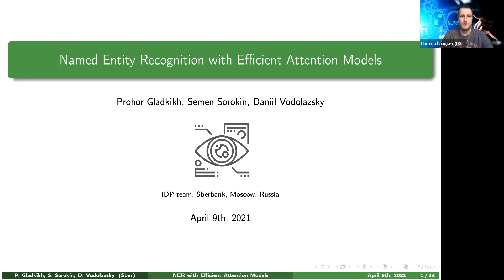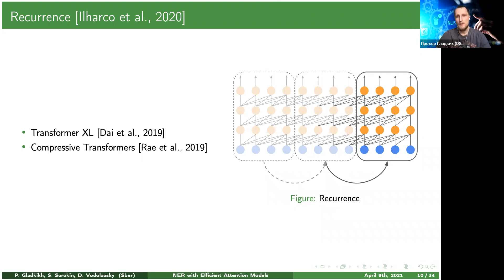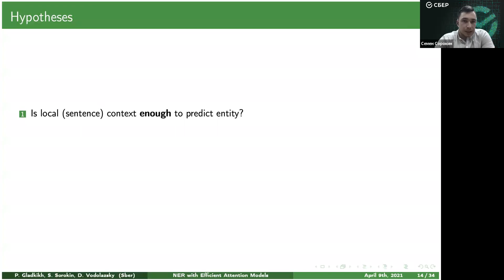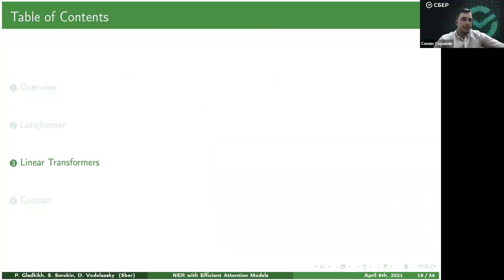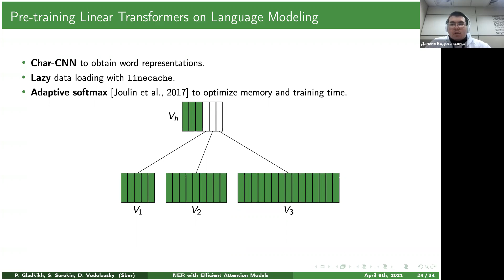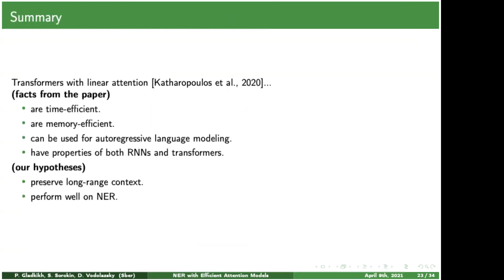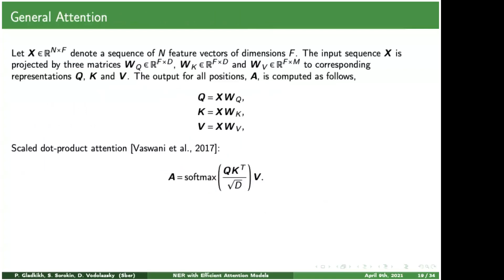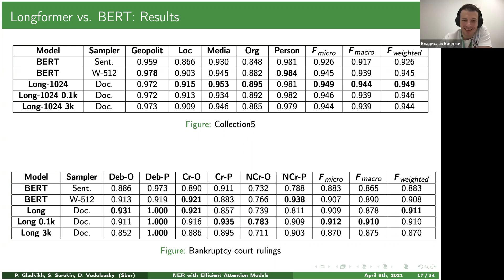Прохор Гладких, Семен Сорокин, Даниил Водолазский (SberIDP) - NER using Efficient Attention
Обсудим
* Обзор идей Efficient Attention
* Подробно о Longformer. Эксперименты Longformer + NER
* Подробно о Linear Transformer. Эксперименты Linear Transformer + NER

На следующих докладах планируются доклады об использовании фрейворков sacred и mlflow